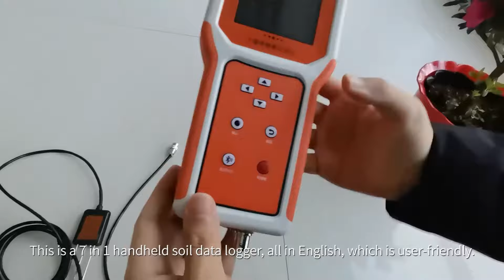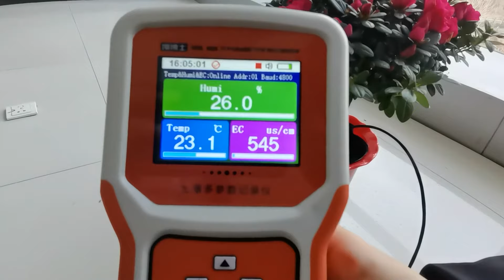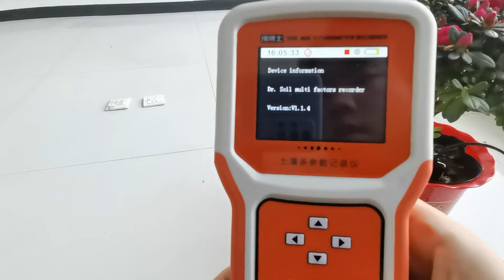How to use soil analyzer in plants?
How to test soil temperature, soil moisture, soil conductivity, soil npk, and soil ph in time? Our RS-TRREC-N01-1 handheld soil analyzer is your best choice.